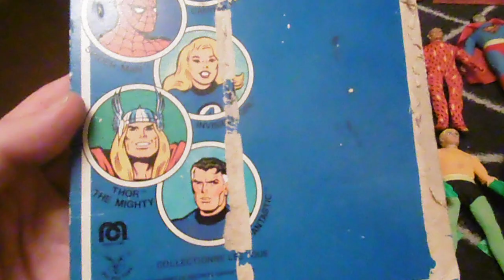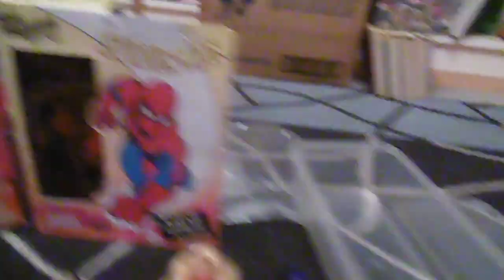Super-héros MEGO années 1970 = ma collection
Suite à de très nombreux sujets et photos sur des pages et groupes FB, je me suis décidé à vous faire photos et vidéo commentée de ma collection de super héros Mego des années 1970 de mon enfance ! Qui m’ont accompagné des années partout dans les rivières, la Saône, les piscines, les forêts etc parmi les mannequins avec lesquels j’ai le plus joué !

Malheureusement pour une raison inconnue, mon appareil-photos interrompt toutes les vidéos au bout de 8mn alors que j’avais pas fini !
Il y a les mannequins de mon enfance que j’ai conservé en bon état et ceux rachetés depuis lors d’occasions à prix très abordables, car oui ça existe, en cherchant bien et en étant patient !
Sur la vidéo pas eu le temps de vous présenter les derniers rentrés comme Aquaman, Tarzan et Catwoman !
Je cherche des méchants, j’en ai loupé plusieurs fois sur Ebay et mettre 300€ dans un méchant là c’est non !